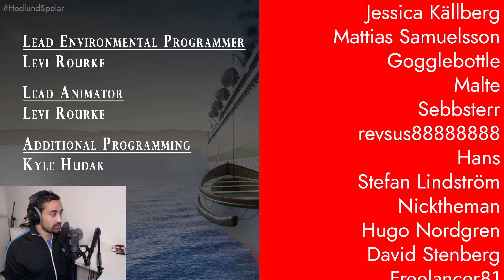SUPERDRAVEL | Britannic Sjunker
Blött.

Inspelningsutrustning:
OBS
Nvidia Share

Dator:
Intel i7-6700K
Be Quiet Pure Rock CPU Cooler 150W TDP
32 GB Vengence DDR4 3000 Mhz

Konsoler:
Xbox Series X
Playstation 5
Xbox One X
Playstation 4
NES
SNES
Sega Mega Drive (regionsfri)
Famicom
Super Famicom
Retron 5